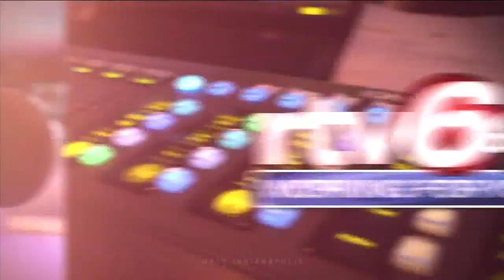RTV6 Latest Headlines | December 13, 7am